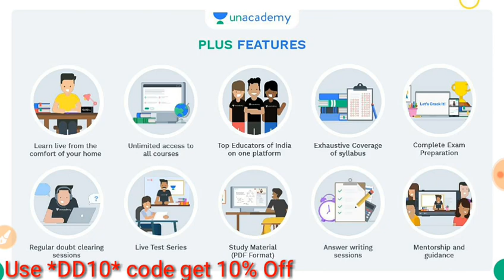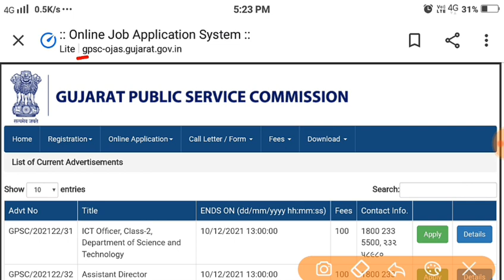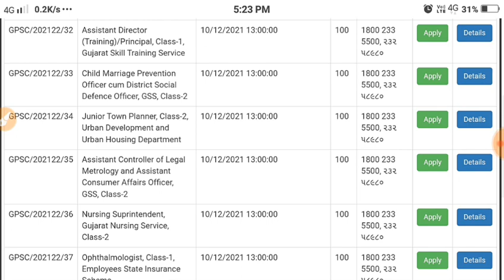GPSC class 1 2 Latest Recruitment Notification | આજ થી નવી ભરતીઓ ના ફોર્મ ભરવા ના શરૂ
*"શિક્ષા- Mega Talent Hunt Test"* બિનસચિવાલયની પરીક્ષા માટે આ સૌથી મોટી ઓનલાઇન ટેસ્ટ છે.

1️⃣ *રેન્ક-1: Amazon Voucher  (કિંમત રૂ 7000 /-)*
2️⃣ *રેન્ક-2: Amazon Voucher  (કિંમત રૂ 5000 /-)*
3️⃣ *રેન્ક-3: Amazon Voucher  (કિંમત રૂ 2000 /-)*